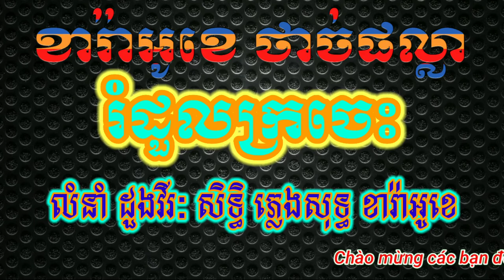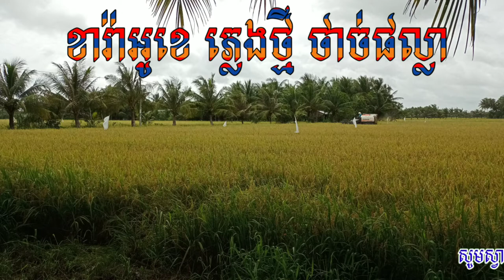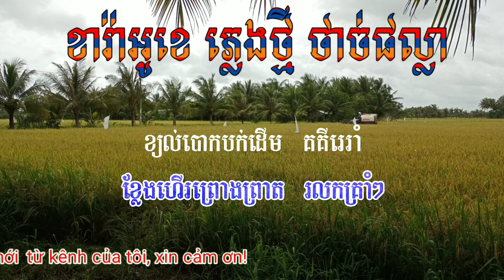Rom doul kro ches karaoke - រំដួល​ក្រចេះ ខារ៉ាអូខេ - រំដួល​ក្រចេះ ភ្លេងសុទ្ធ